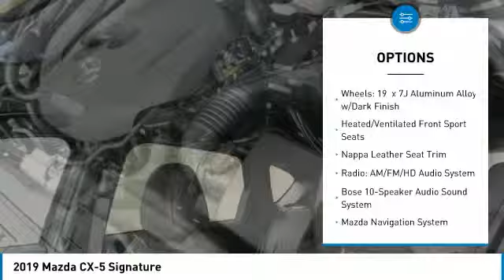2019 Mazda CX-5 2019 Mazda CX-5 Signature FOR SALE in Las Vegas, CA MK192T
6950 West Sahara Ave.

Price includes:  500 - Customer Cash. Exp. 04/01/2019    Vehicle price and availability are subject to change without notice.